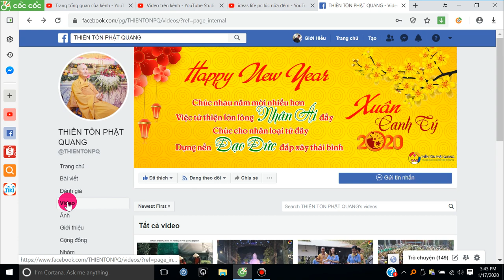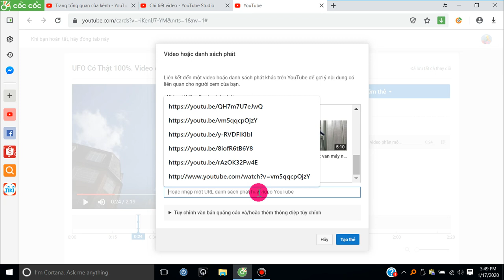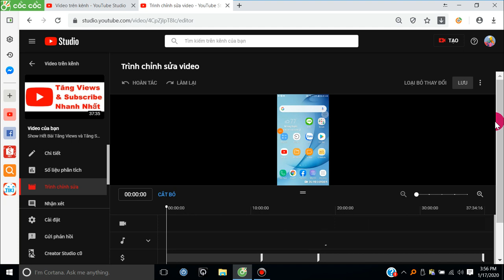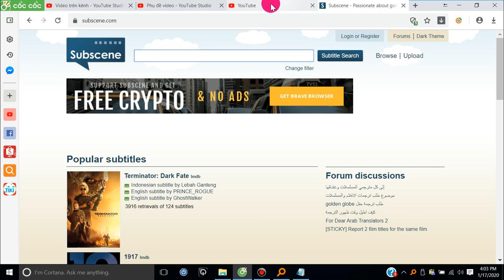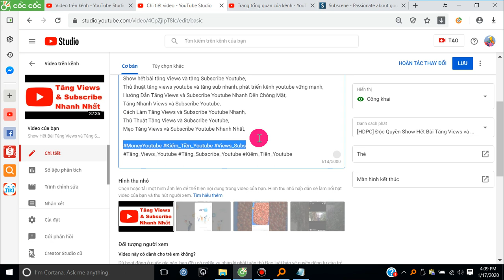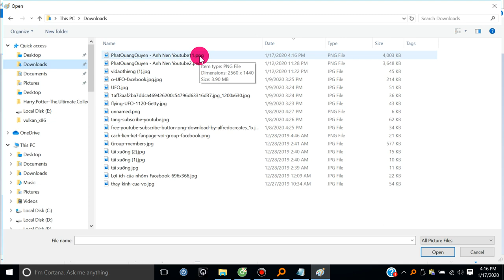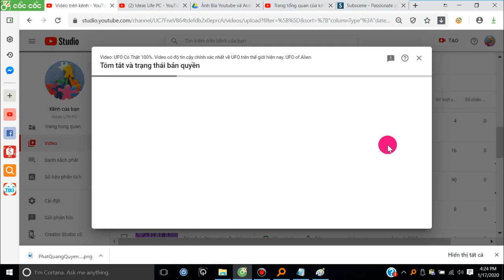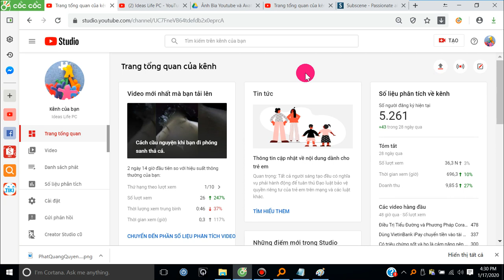Kiếm Tiền Online Trên Youtube Nhanh và Chuẩn. Thủ Thuật Tăng View và Subscribe Trên Youtube.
Kiếm Tiền Online Trên Youtube Nhanh và Chuẩn,
Thủ thuật tăng views youtube và tăng sub nhanh, phát triển kênh youtube vững mạnh,